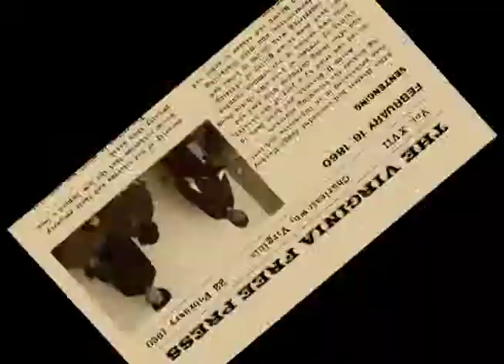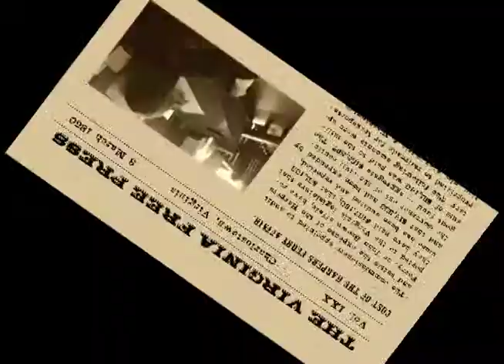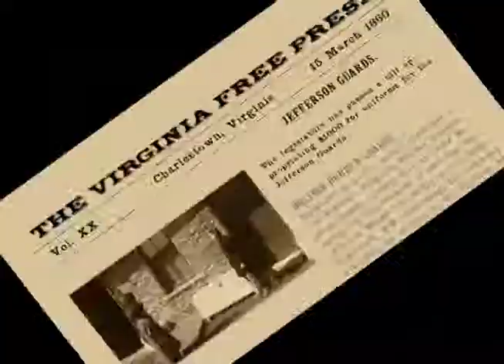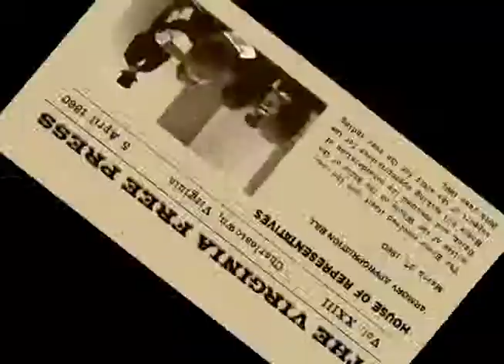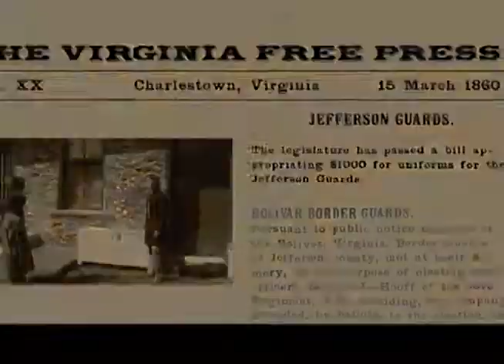Harpers Ferry, 1860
In 2010, forty-seven students at Harpers Ferry Middle School continued a new tradition of making video podcasts (or vodcasts) for Harpers Ferry National Historical Park. In this series of videos, the students tell the story of the Election of 1860.